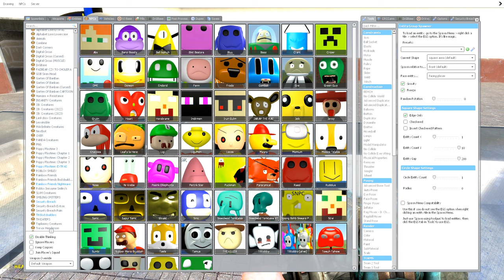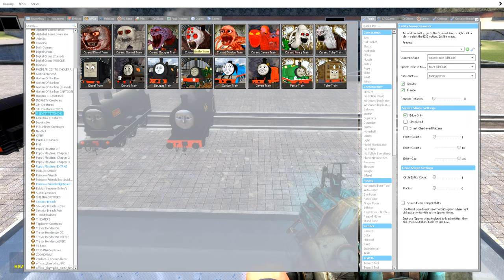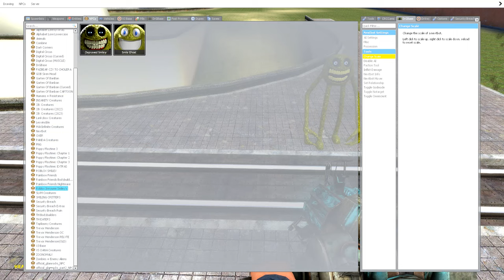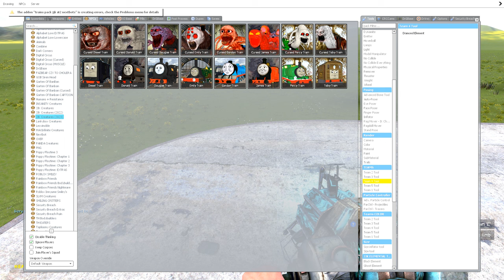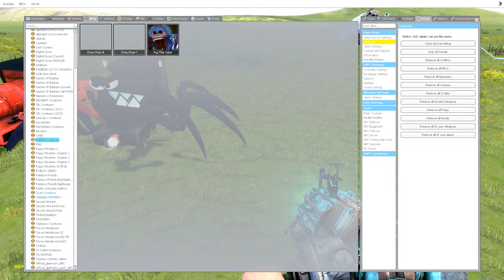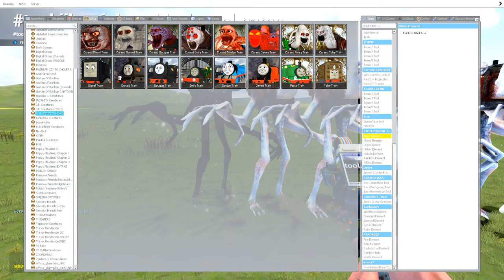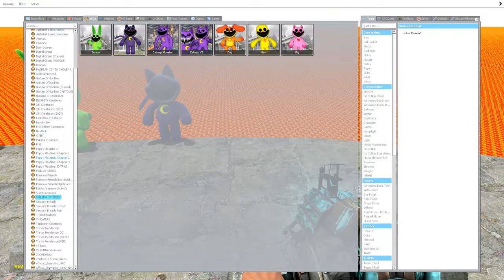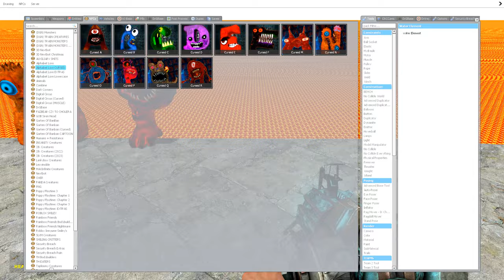Building a Thomas Train Chased By Cursed Toby Train in Garry's Mod